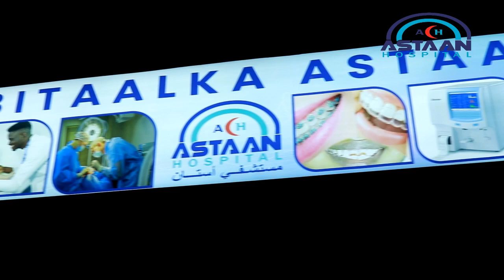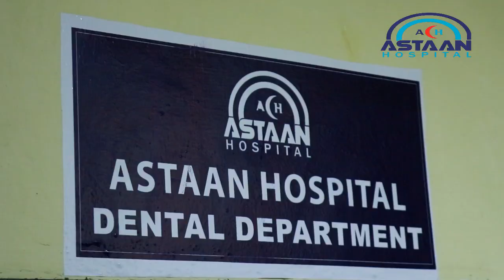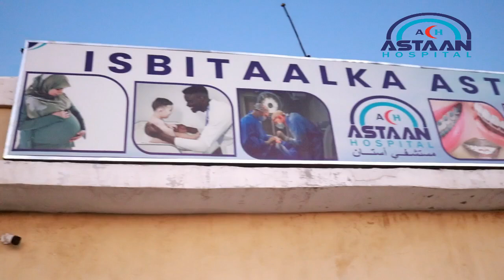Catoosh yare oo laga baaray caloosha hal arrin daeteed ila aeag Astaan hospital 0615229822